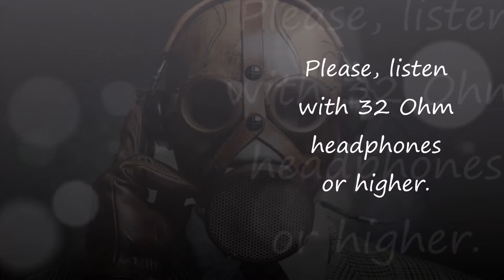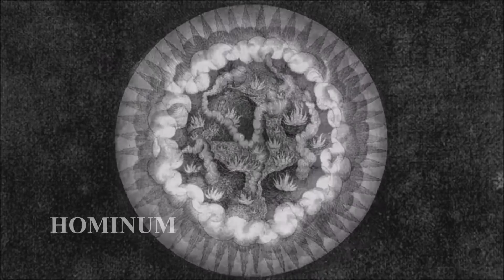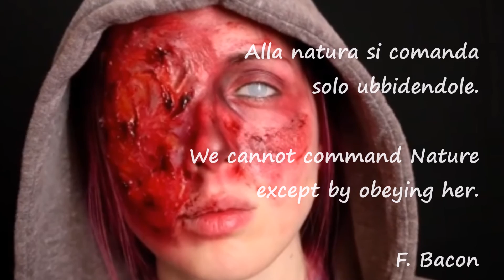RESURRECTION (Talitha Kumi - The Lazarus effect) - Progressive ambient music - HQ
AENEADUM GENETRIX
HOMINUM DIVOMQUE VOLUPTAS
ALMA VENUS
CAELI SUBTER LABENTIA SIGNA
QUAE MARE NAVIGERUM
QUAE TERRAS FRUGIFERENTIS
CONCELEBRAS PER TE QUONIAM
GENUS OMNE ANIMANTUM...
- Lucrezio, De Rerum Natura -

• Alla natura si comanda solo ubbidendole.
- Francesco Bacone -

• We cannot command Nature except by obeying her.
- Francis Bacon -

Music composed by Faust Extreme Music Composer.
Video make by Nemhesia with images downloaded from web and reworked.

While Jesus was still speaking, some people came from the house of Jairus, the synagogue leader. “Your daughter is dead,” they said. “Why bother the teacher anymore?”
Overhearing what they said, Jesus told him, “Don’t be afraid; just believe.”
He did not let anyone follow him except Peter, James and John the brother of James. When they came to the home of the synagogue leader, Jesus saw a commotion, with people crying and wailing loudly. He went in and said to them, “Why all this commotion and wailing? The child is not dead but asleep.” But they laughed at him.
After he put them all out, he took the child’s father and mother and the disciples who were with him, and went in where the child was. He took her by the hand and said to her, “Talitha koum!” (which means “Little girl, I say to you, get up!”). Immediately the girl stood up and began to walk around (she was twelve years old). At this they were completely astonished. He gave strict orders not to let anyone know about this, and told them to give her something to eat.

Mentre ancora parlava, dalla casa del capo della sinagoga vennero a dirgli: “Tua figlia è morta. Perché disturbi ancora il Maestro?”.
Ma Gesù, udito quanto dicevano, disse al capo della sinagoga: “Non temere, continua solo ad aver fede!”.
Giunsero alla casa del capo della sinagoga ed egli vide trambusto e gente che piangeva e urlava. Entrato, disse loro: “Perché fate tanto strepito e piangete? La bambina non è morta, ma dorme”. Ed essi lo deridevano.
Ma egli, cacciati tutti fuori, prese con sé il padre e la madre della fanciulla e quelli che erano con lui, ed entrò dove era la bambina. Presa la mano della bambina, le disse: “Talità Kum”, che significa: “Fanciulla, io ti dico, alzati!”.
Vangelo secondo Marco 5, 35-43.

Gothic
Spiritual
Ritual
Medieval
Gregorian
Mystery